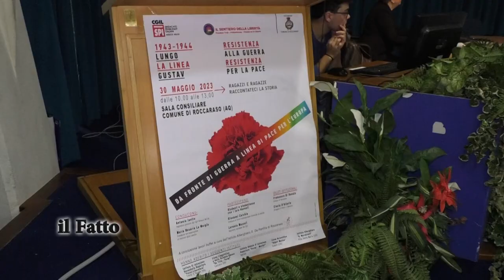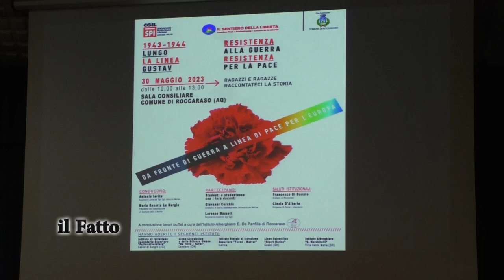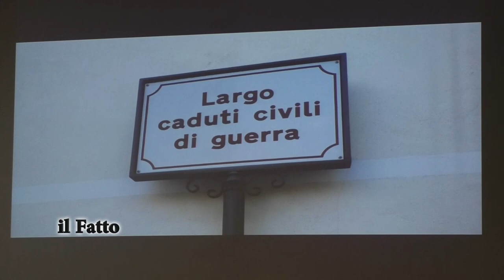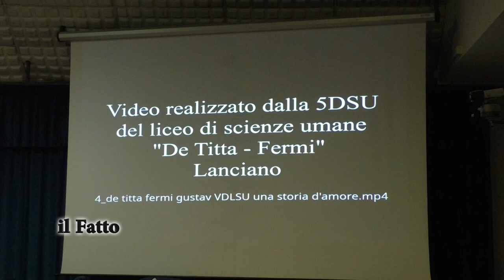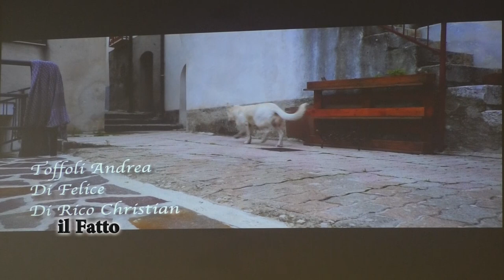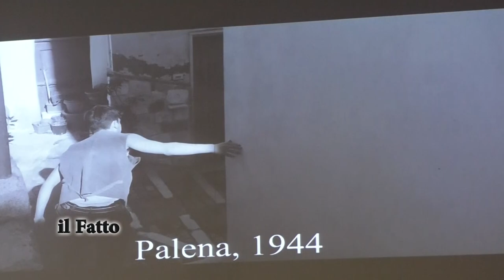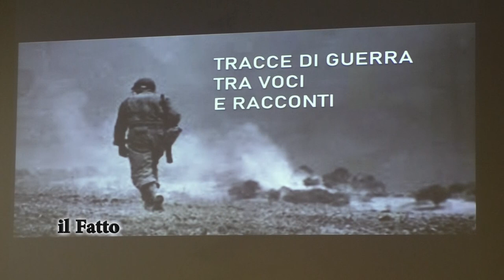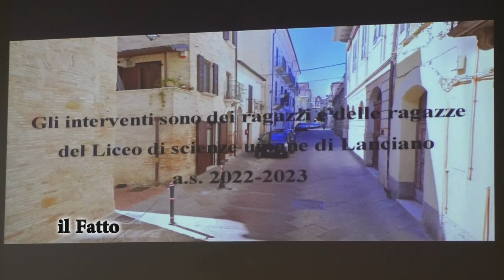IL FATTO - Roccaraso, lungo la Linea Gustav